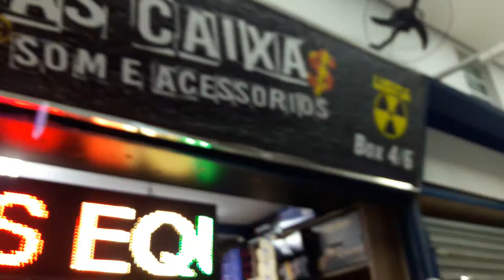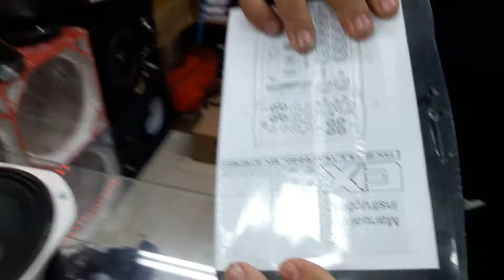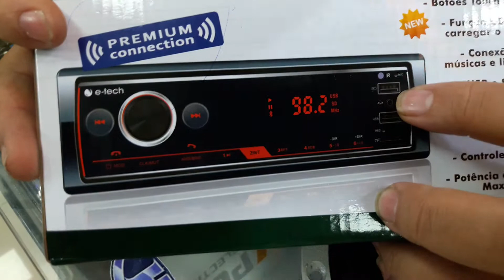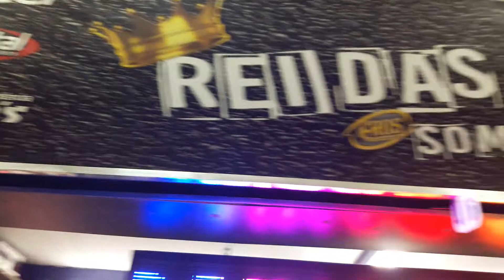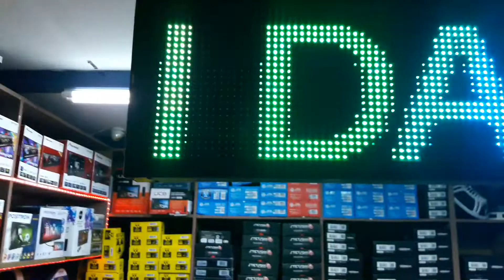Som automotivo Rei das Caixas - dicas do Silvio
Rei das Caixas uma Loja de Som Automotivo e Acessorios da Melhor Qualidade com Preços Incríveis Uma Loja com Mais de 10 anos no Mercado de Som Para autos,e Som Para Competições com Fabricação de Caixas Para seu Carro ou Seja Com os Melhores Autofalantes de Última Geração e com as Melhores Marcas,Tudo isso com Garantia do Melhor Produto e Também Com um Excelente Atendimento.

Rei das Caixas Som e Acessórios e Fábrica de Caixas.

Rua Santa Efigênia,403 Loja 4/6
Galeria Cinema 1